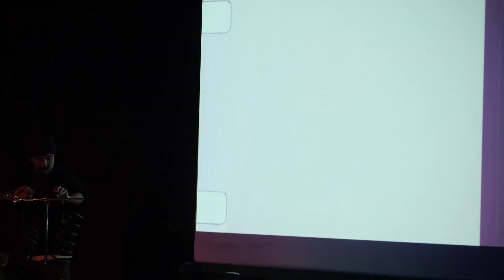Amplified springs, feedback controllers, and film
(headphones recommended)
A live drone set using 3 homemade feedback controllers on drums, 2 amplified car suspension springs, and audio playback. Featuring a 16mm film loop by Nico Cadena. Live in Austin, TX 1/9/2024 as part of the Line Upon Line Winter Composer Festival.